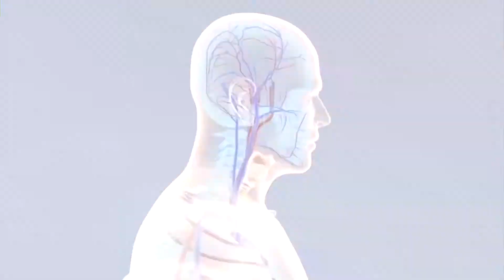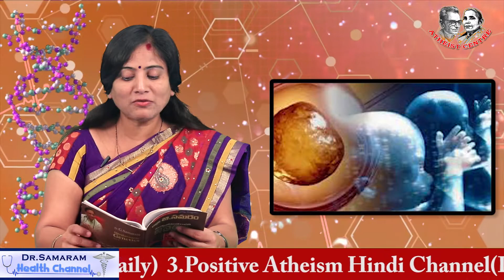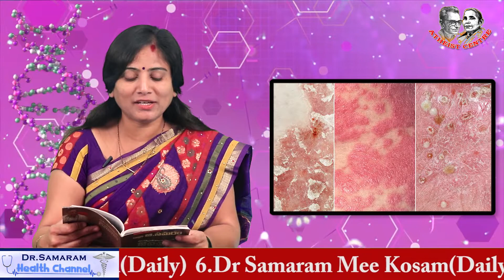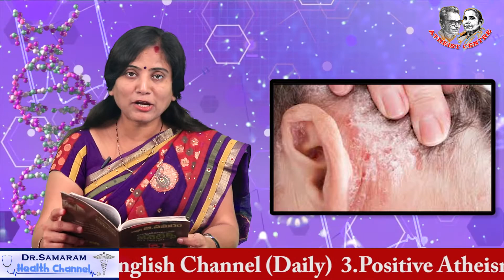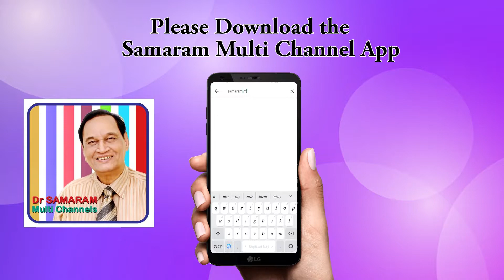సోరియాసిస్ వంశపారంపర్యంగా సంక్రమిస్తుందా ? (Episode - 32) by Dr. Samaram.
NITYA JEEVITHAMLO GENETICS (Episode - 32) by Dr. Samaram. Read by Lakshmi Prameela in Vasavya Health Care Dr Samaram Health Channel.